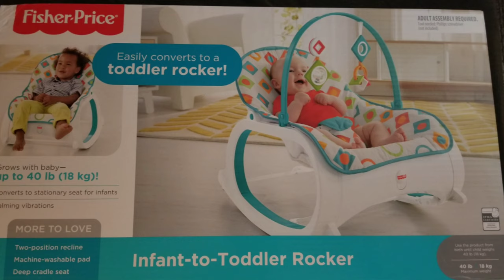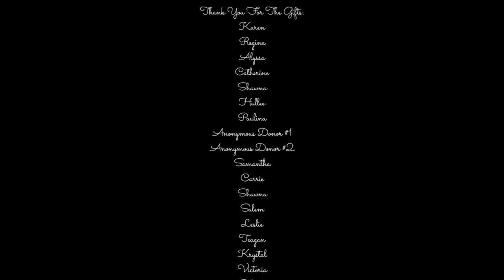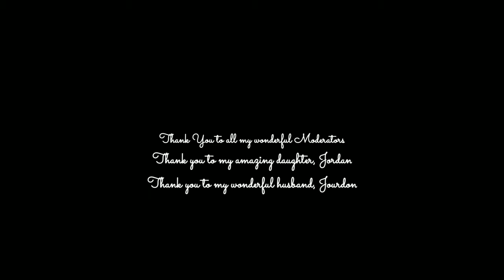HUGE Virtual Baby Shower Haul! GIFTS From My Amazing Subscribers!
This is a shortened version of the actual Virtual Baby Shower, where I show all the presents & give credit to everyone who sent them!  This video took me several days to complete making sure that I gave proper credit to everyone.   I also ended up receiving gifts after the Baby Shower which I. Wanted to add to this video!  Thank you again to EVERYONE for the gifts,  time, love, support, attending the shower,  helping with the shower and overall helping us welcome Cruz Michael into the world!   I LOVE YOU ALL!

Thank you for taking the time to watch this video! A short autobiography is below if you're interested, as well as social media links, affiliate links & coupon codes, how to get ahold of me, my Etsy Shop links and Virtual Baby Shower links!!

Our Amazon Baby Registry: **YOU DON'T NEED OUR ADDRESS TO SEND GIFTS.  THEY ARE AUTOMATICALLY SENT TO US 👍😁
The VIRTUAL BABY SHOWER will be held February 29th 2020 at 4 PM U.S. MST **
Registry:

YouTube has disabled comments on ALL my videos so please comment on any video by visiting the Jess Is Blessed Community Tab Above! OR By visiting Facebook or Instagram & clicking on the post with the video Thumbnail!

I am a happily married Mama to (soon to be) 6 beautiful children; Jordan 17, Carter 14, Ava 12, Gunner 4, Georgia 3 and Cruz due 4/1/2020! We live in Montana and I'm a Stay-At-Home, HomeSchooling, Cloth-Diapering, Cloth Diaper Advocating, Breastfeeding, Breastfeeding Adcocating, Work-At-Home, Small Business Owning MOM!!! All I ever wanted to be was a Mama and have a family! I also love sewing and creating beautiful products that not only help families, they also help the Environment! I'm very BLESSED to be able to do what I love everyday!!

I own and operate a small business called Blessed Is Best, where I sell a variety of reusable cloth items including Reusable Facial Rounds, Cloth Diapers and Wipes, Cloth Menstrual Pads, Reusable Nursing Pads and more! If you have ANY Questions about reusable products or my products please ask!

If you'd like to help support Jess Is Blessed so I can continue making videos, doing reviews and Giveaways you can support Jess Is Blessed by joining my Patreon (linked below) or if you'd like to make a single contribution without a monthly schedule, my PayPal is also linked below. Every bit helps as I usually put 40+ hours a week into Jess Is Blessed and make less than $1/hour for the time I invest. THANK YOU FOR SUPPORTING JESS IS BLESSED!!!

🌷BLESSED IS BEST SOCIAL MEDIA LINKS🌷

:-) It DOES NOT increase your prices! I use that money to buy more diapers for giveaways, also to keep my channel going.  Thank you for helping me by purchasing through these links !

*Good through March 2020* ❤